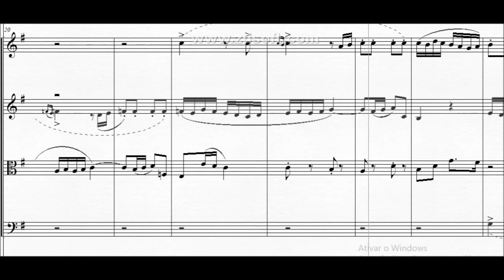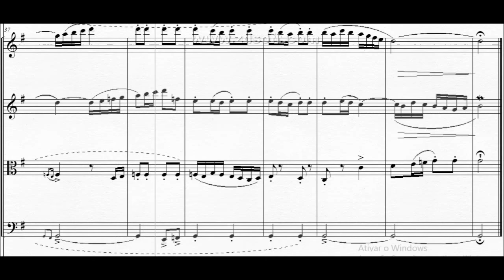DOK 4.50 - Fuga a 4 vozes (G) - Molto Allegro